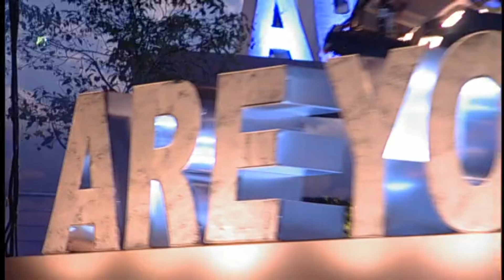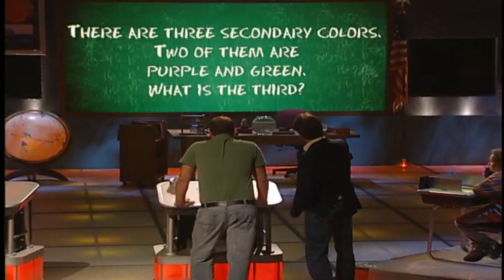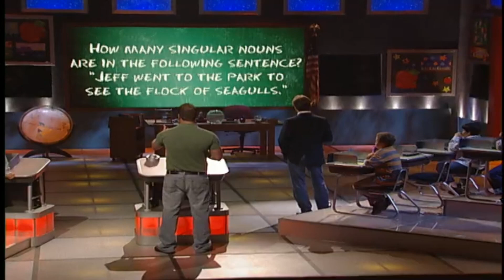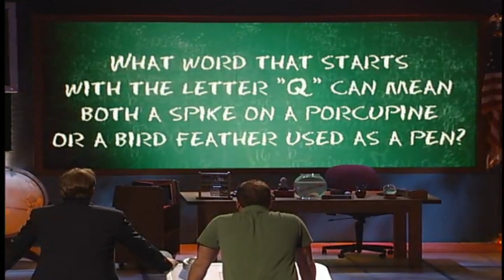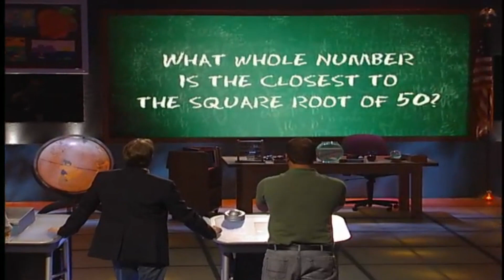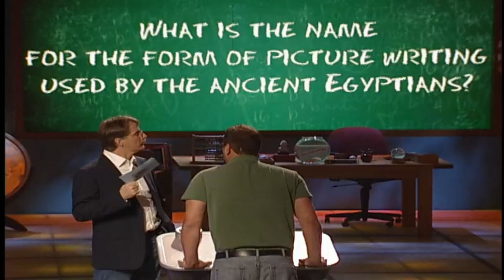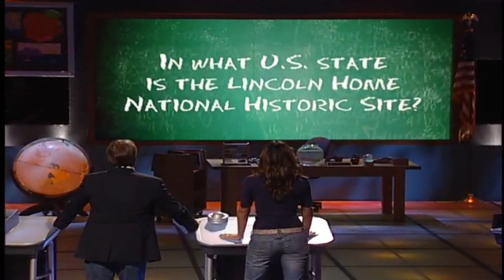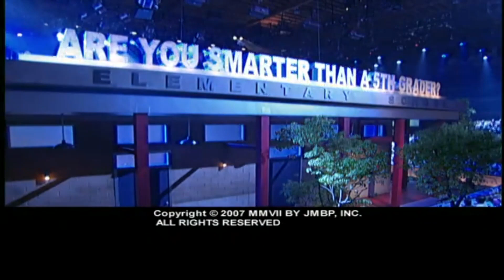Adam "The Money Maker" Joins The Class | Are You Smarter Than A 5th Grader? Season 1 Episode 12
Adam "The Money Maker" Adori & Carrie Ann Sherdon Both Join The Classroom And Risk It All For A Chance At $1,000,000 | Are You Smarter Than A 5th Grader? Season 1 Episode 12